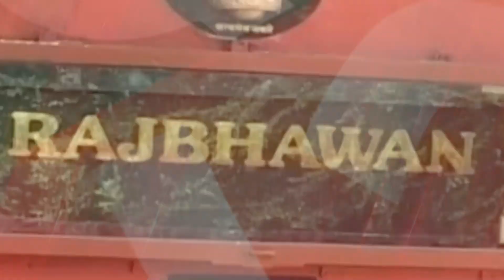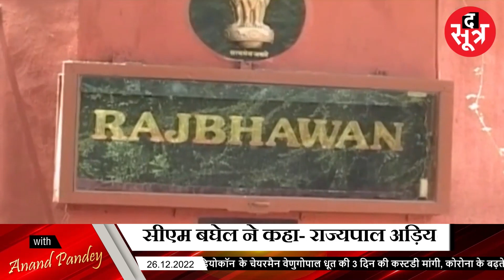आरक्षण विधेयक मामला : छत्तीसगढ़ में तेज हुई राजभवन और कांग्रेस सरकार की लड़ाई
अगले साल मप्र, राजस्थान और छत्तीसगढ़ इन तीन बड़े राज्यों में चुनाव है... छत्तीसगढ़ में सियासत पश्चिम बंगाल की तरह होती नजर आ रही है... बंगाल में 2021 चुनाव से पहले ममता बनर्जी और तत्कालीन राज्यपाल जगदीप धनखड़ के बीच जो सियासी संग्राम छिड़ा था वैसा ही कुछ छत्तीसगढ़ की राज्यपाल अनुसूईया उइके और सीएम भूपेश बघेल के बीच छिड़ता नजर आ रहा है। मामला आरक्षण विधेयक से जुड़ा है...

The Sootr
Atarangi Media house private limited
3, Indira Press Complex,